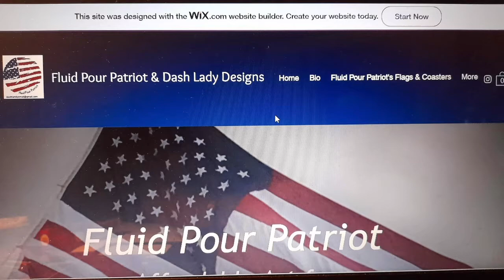Shout Out To Greg Dash For everything that you do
also if you like this channel and you want to like to keep us on the road and keep moving for our freedoms you can donate to